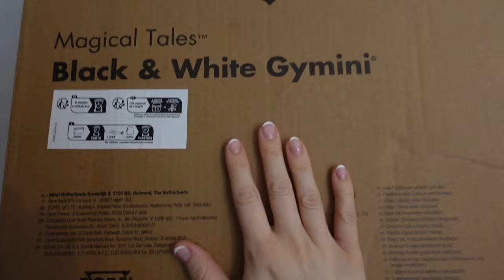BABY WATCH 39 WEEKS + 6 DAYS| midwife appointment, failed sweep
Hello everyone I'm sorry I ended so miserable I felt so deflated but I'm ready to be cheerful tomorrow haha I feel better now. Have a lovely evening!! xxx